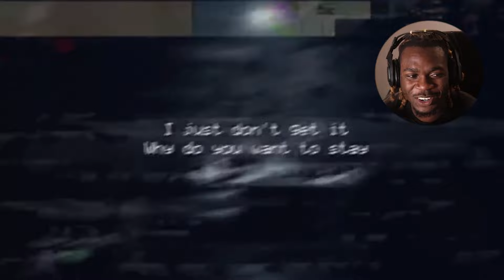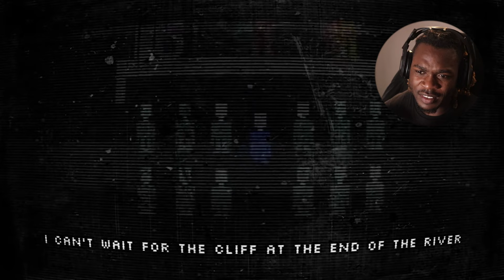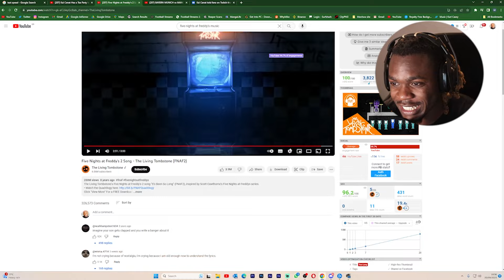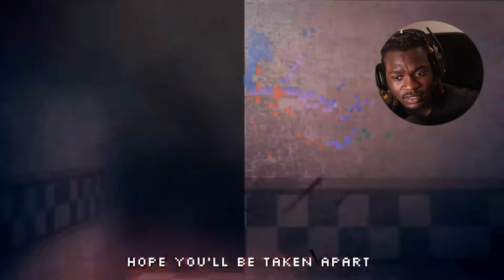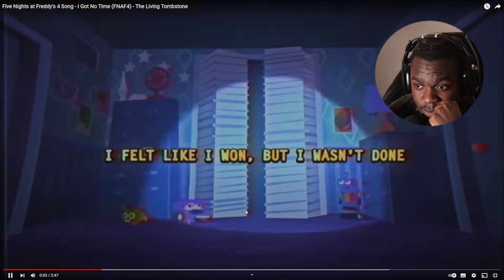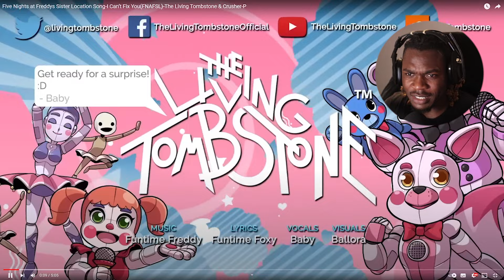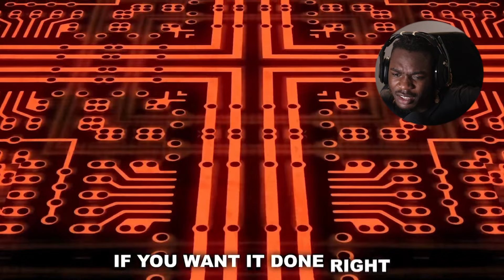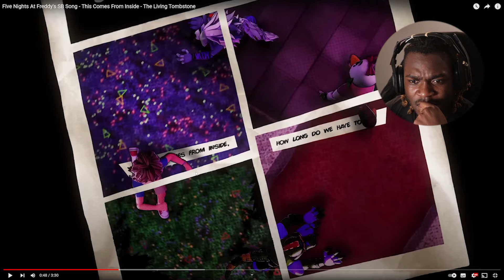Unlocking the FNAF Mystery Through Music! Reacting to The Living Tombstone's FNAF Songs 1-6 🎶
Unraveling the FNAF Lore with Music! Reacting to FNAF Songs 1-3 by The Living Tombstone!

In this exciting video, we delve into the captivating world of Five Nights at Freddy's (FNAF) and attempt to unravel its intricate lore through the power of music. Join us as we react to FNAF Songs 1-3 by The Living Tombstone, renowned for their haunting and catchy tunes that have become synonymous with the FNAF franchise.

As we listen to these iconic songs, we'll analyze the lyrics, melodies, and visuals to piece together the enigmatic story that lies at the heart of FNAF. With each song, we'll uncover clues, theories, and hidden meanings, aiming to shed light on the mysteries surrounding the animatronic characters and their chilling history.

Whether you're a die-hard FNAF fan or someone new to the franchise, this video is a journey through the eerie and immersive world of FNAF lore. So grab your headphones, prepare for some goosebumps, and let's embark on this musical adventure together as we try to unravel the secrets behind Five Nights at Freddy's! Let's dive in!